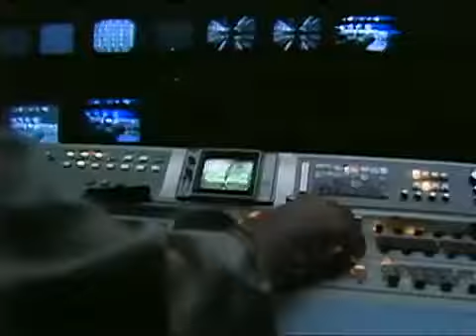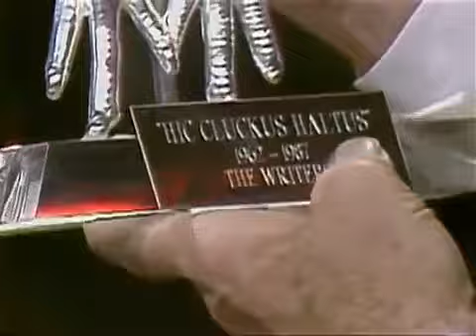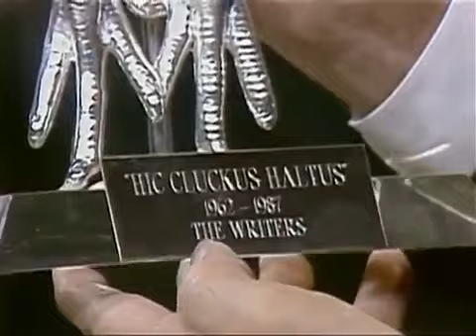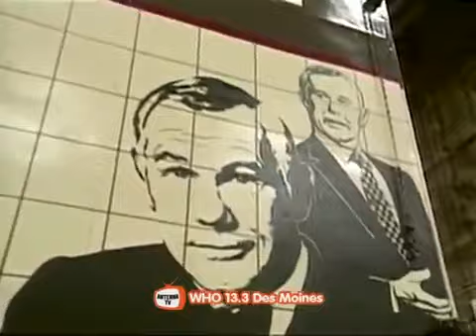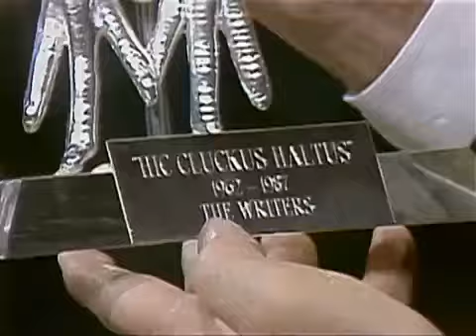Johnny Carson 1987 11 03 James Randi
Johnny Carson 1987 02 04 George Carlin. Johnny Carson 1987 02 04 George Carlin. Johnny Carson 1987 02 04 George Carlin. George Carlin, funny stand up comedian, appears in this episode of.

Johnny Carson 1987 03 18 Alan Thicke.

Johnny Carson 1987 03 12 Danny DeVito.